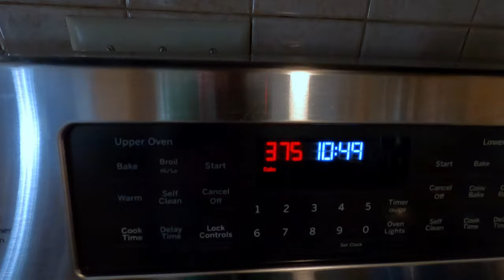TOP WATER STRIPED BASS at the CAPE COD CANAL!!! FIRST KEEPER of 2020!!! CATCH and COOK/NEW RECIPE!!!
In this video I finally catch some stripers at the cape cod canal.I also catch my first keeper of the year,show you how I fillet a striper,and show you how to prepare my favorite recipe for striped bass.